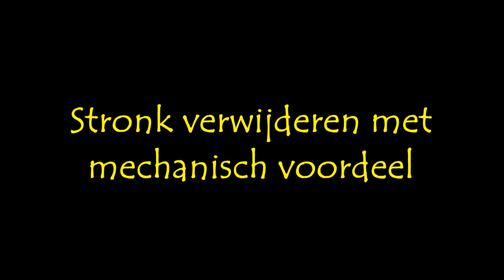STRONK VERWIJDEREN MET MECHANISCH VOORDEEL